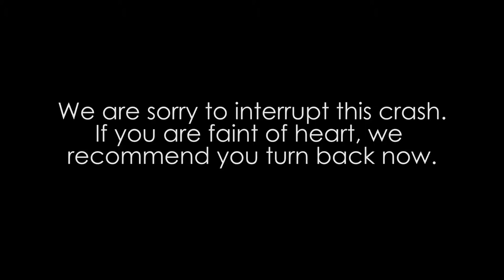Crashing a Forklift into GuardRail - Mondays With Milt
Forklift Safety is the topic of discussion this week! If you want more information about WireCrafters GuardRail click below.

MondaysWithMilt - Have you ever wondered how our GuardRail will hold up if it's hit by a forklift in your facility? You don't want to miss this weeks episode!

According to OSHA, 85 forklift related deaths occur each year. 70% of these could be prevented with proper training and equipment. WireCrafters GuardRail product is a solution to this problem.

Make sure to visit our webpage!

Socialize with WireCrafters

Take a Walk on the Wire Side

Renee Robinson | Take a Walk on the Wire Side